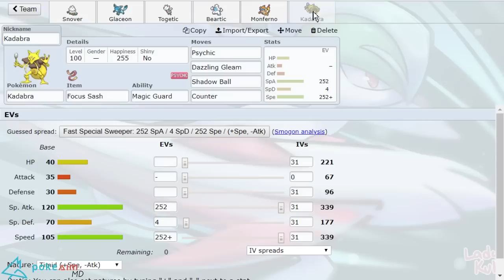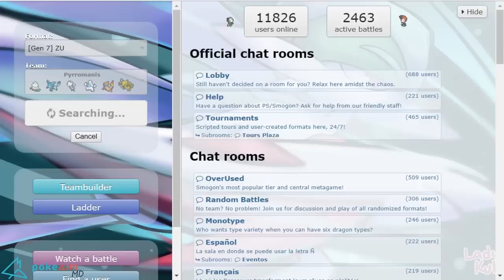Z-CELEBRATE GLACEON'S TRIUMPHANT RETURN! 🥳 🍧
Z-Celebrate Glaceon makes a triumphant return! After doing absolutely nothing in that Pokemon Ultra Sun and Ultra Moon OU Live with Emvee, Z-Celebrate Glaceon is back on ZU hail! With hail Glaceon has 100% accurate Blizzards! Watch as Z-Celebrate Glaceon bests the ZU Suspect test ladder!

asfgerthrrth Enjoy!